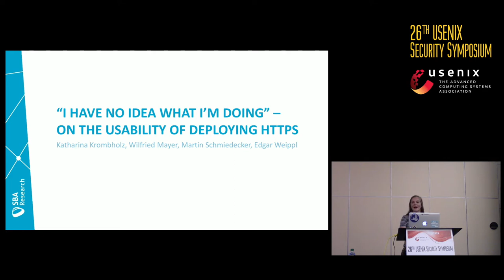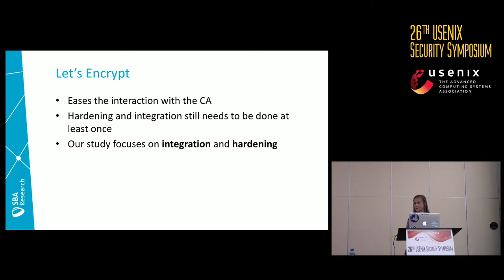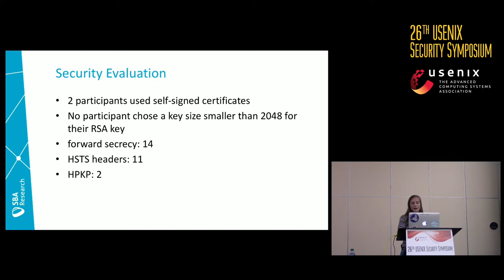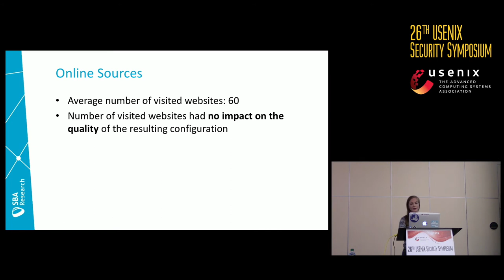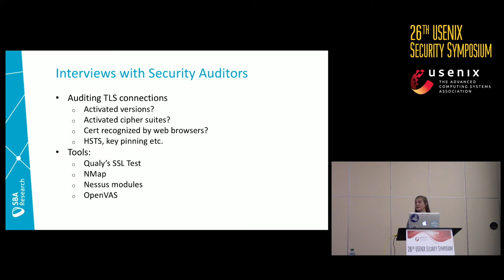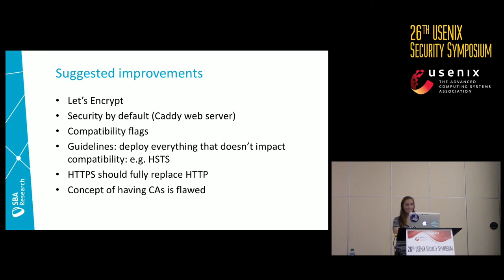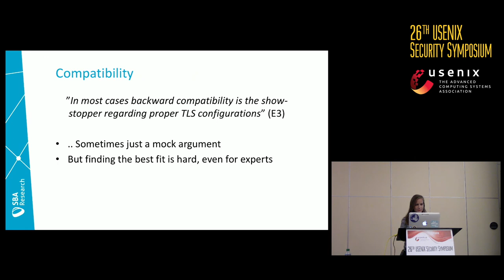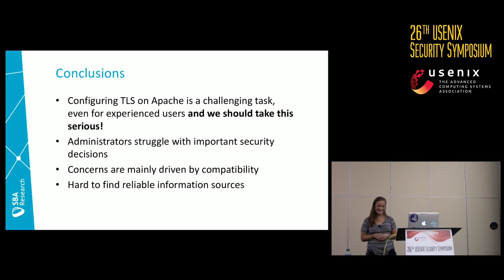USENIX Security '17 - "I Have No Idea What I'm Doing" - On the Usability of Deploying HTTPS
Katharina Krombholz, Wilfried Mayer, Martin Schmiedecker, and Edgar Weippl, SBA Research

Protecting communication content at scale is a difficult task, and TLS is the protocol most commonly used to do so. However, it has been shown that deploying it in a truly secure fashion is challenging for a large fraction of online service operators. While Let’s Encrypt was specifically built and launched to promote the adoption of HTTPS, this paper aims to understand the reasons for why it has been so hard to deploy TLS correctly and studies the usability of the deployment process for HTTPS. We performed a series of experiments with 28 knowledgable participants and revealed significant usability challenges that result in weak TLS configurations. Additionally, we conducted expert interviews with 7 experienced security auditors. Our results suggest that the deployment process is far too complex even for people with proficient knowledge in the field, and that server configurations should have stronger security by default. While the results from our expert interviews confirm the ecological validity of the lab study results, they additionally highlight that even educated users prefer solutions that are easy to use. An improved and less vulnerable workflow would be very beneficial to finding stronger configurations in the wild.